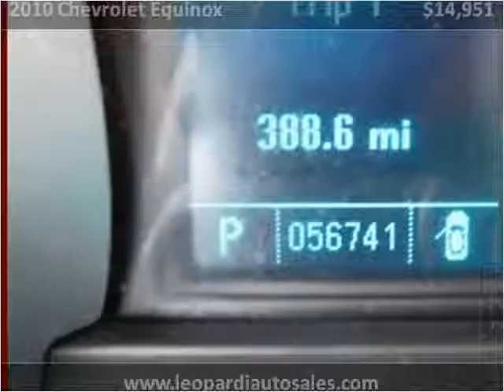2010 Chevrolet Equinox Used Cars Pittsburgh PA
This 2010 Chevrolet Equinox is available from Leopardi Auto Sales.